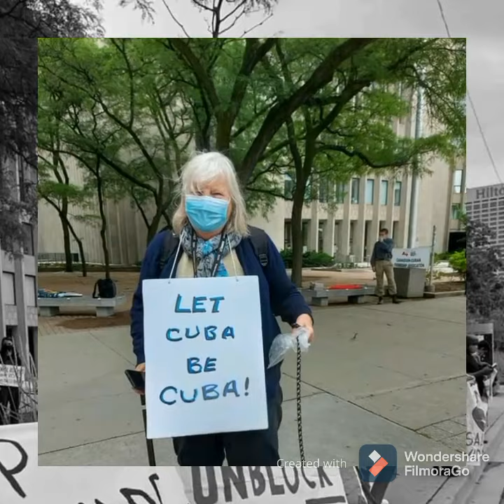Desde Toronto en apoyo a Cuba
Desde Toronto la Asociación de Cubanos Juan Gualberto Gómez patentizan su apoyo a Cuba exigiendo frente al Consulado de los Estados Unidos en ese país NoMasBloqueo.